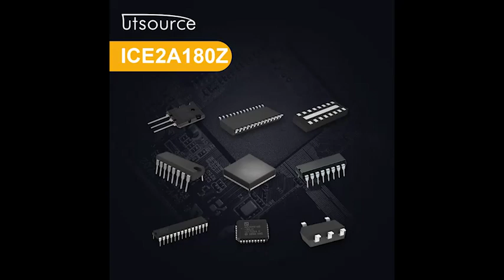ICE2A180Z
Series:CoolSET?F2
Brand:Infineon Technologies AG
Package / Case:DIP7
Packaging:Tube
Part Status:Obsolete
Output Isolation:Isolated
Internal Switch(s):Yes
Voltage - Breakdown:800V
Topology:Flyback
Voltage - Start Up:13.5V
Voltage - Supply (Vcc/Vdd):8.5 V ~ 21 V
Duty Cycle:72%
Frequency - Switching:100kHz
Power (Watts):29W
Fault Protection:Current Limiting, Open Loop, Over Load, Over Temperature, Over Voltage
Control Features:Soft Start
Operating Temperature:-40°C ~ 150°C (TJ)
Supplier Device Package:PG-DIP-7-1